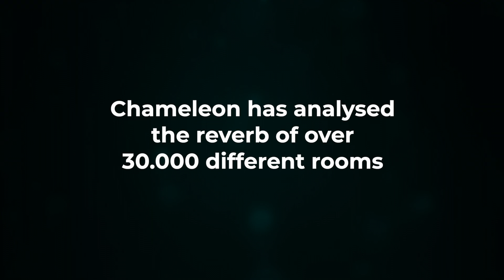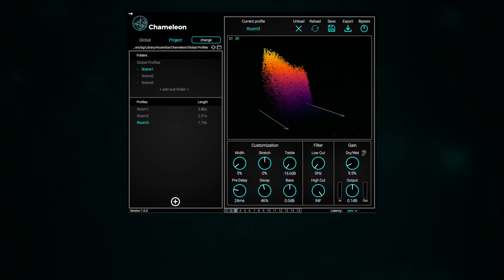Chameleon - Intelligent Reverb Matching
Chameleon is an intelligent audio plugin (VST3/AU/AAX) which uses artificial neural networks to estimate and model the exact reverb content of any source recording. You can build a reverb profile in seconds and easily apply it to dry studio recordings.